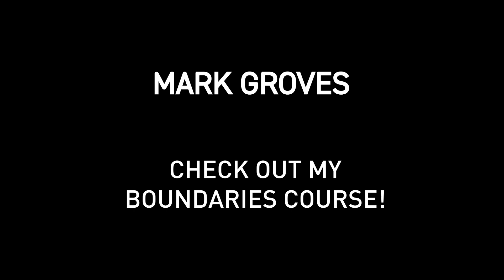Is Your Partner Holding You Back?